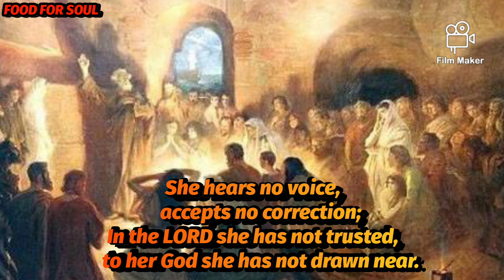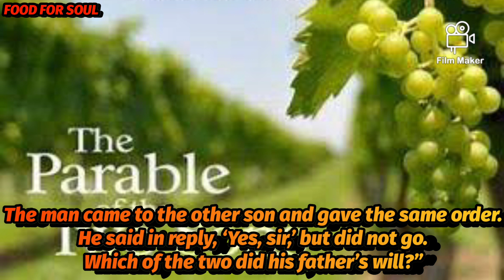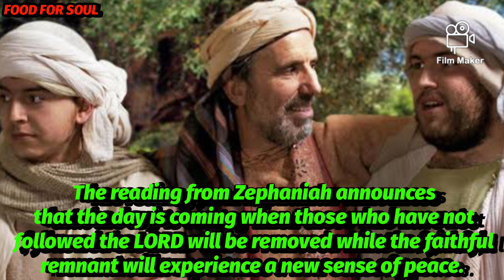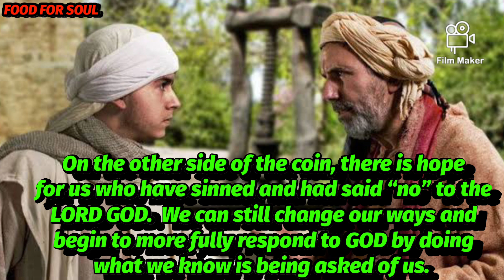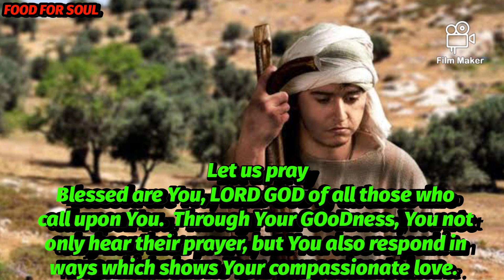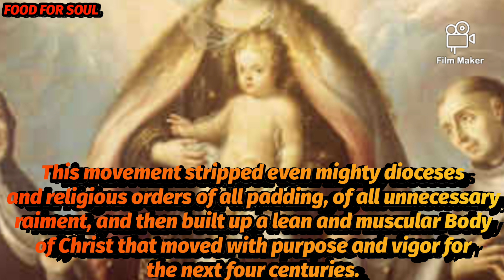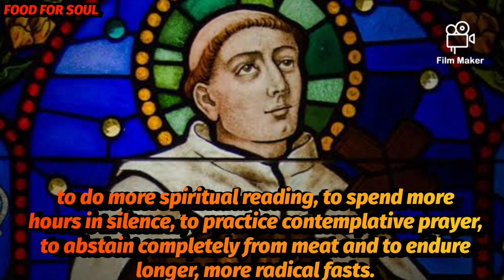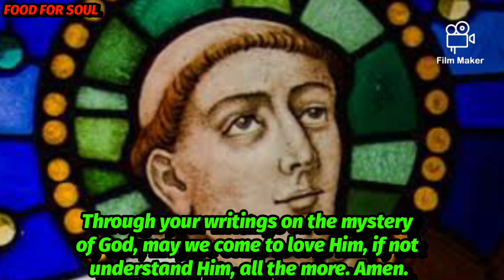THE LORD HEARS THE CRY OF THE POOR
In three days we will begin focusing on the First Adventus (“Coming”) of the Lord Jesus in the incarnation in the womb of Mary and His birth in Bethlehem.  On this day, our attention remains on the Second (or Final) Adventus (“Coming”) of the Lord Jesus.  Today’s readings speak of our making a choice on how we are going to live out the rest of our earthly life and show that we are ready for the day of the Lord Jesus’ Final Coming.  The reading from Zephaniah announces that the day is coming when those who have not followed the LORD will be removed while the faithful remnant will experience a new sense of peace.  The Responsorial reminds us that GOD hears the cry of the poor.  In the Gospel, Jesus challenges the religious leaders by sharing with them a parable of a parent of two children.  When the parent asks the two offspring to do something, one says “no” but ends up doing what is asked; the other responds with a “yes” but does not do the will of the parent.

The reading from Zephaniah follows the prophet’s declaration of the Day of Doom when GOD will exact judgment on the unfaithful believers.  Having described the Dies Irae (Day of Wrath) for the sinful people before the Exile, the prophet now turns to describing the mercy and compassion which the LORD will extend to the faithful remnant.  Once GOD has separated the unrepentant and disobedient from the those who have remained obedient to the LORD, the LORD will extend a period of peace and justice to those who have sought to be faithful to the LORD.  GOD will pour out the divine blessings on those who are left.

The psalmist proclaims the praise of GOD Who removes the disobedient and sinful but Who listens to the cry of the Anawim (the downtrodden, outcasts, and poor).  GOD is always close to those who call upon the name of the LORD.  GOD will act with mercy and compassion on those who have been faithful and yet have experienced the trials and tribulations of life, particularly at the hands of evil doers.

In the Gospel, as Jesus speaks with the authority figures of the Jewish faith, He asks them to discern which of two children is truly obedient to the wishes of their parent.  When the parent asks the two “kids” to perform a certain task, the first speaks words of refusal, but later does what is asked.  The second one, in contrast, responds with words of obedience, but does not do what is being asked.  Jesus compares the religious leaders to the second son who says “yes” but fails to do what is requested.  The repentant public sinners are compared to the first child who initially refuses to do the parent’s demands, but later fulfills what is asked.

As we draw to the end of this first part of the Advent season, we are called to reflect on our response to doing GOD’s will.  It is easy to say “yes” to GOD, but it is harder to actually do what GOD asks of us.  On the other side of the coin, there is hope for us who have sinned and had said “no” to the LORD GOD.  We can still change our ways and begin to more fully respond to GOD by doing what we know is being asked of us.

The First Reading reminds us that we will all have to answer to GOD at the Second Coming of the Lord Jesus.  The final judgment will be a Dies Irae (Day of Wrath) for those whose final earthly decisions have been a-theos (against GOD).

The personal question/action for today:

Am I oriented toward GOD (ad Deum) or am I moving away from GOD (a theos)?

Of what do I need to repent or, in other words, what course corrections do I need to make in being more on target – more aligned with the GOD with Whom I hope to share all eternity?

How can I manifest my orientation in a way which will be inviting to others to come with me as I aim toward an eternal future with GOD?

How can I more fully live a life that reflects the words of the psalmist today (“I will bless the LORD at all times; GOD’s praise shall be ever in my mouth.  Let my soul glory in the LORD; the lowly will hear me and be glad”)?

Blessed are You, LORD GOD of all those who call upon You.  Through Your GOoDness, You not only hear their prayer, but You also respond in ways which shows Your compassionate love.  You desire that all people not only say “Yes” to Your plan for their lives, but that they orient themselves to following You in all aspects of their lives.  For the times we have failed to respond to Your requests of us or said “Yes” but not done what we said we would do, we seek Your forgiveness and pardon.  With the help and example of Your Son, Jesus, and the guidance of Your Holy Spirit, motivate us to obedience.  Correct those part of our lives which are out of sync with Your will.  We give You all the glory, praise, and honor as we await the return of Your Son, our Lord and Savior, Jesus, Who is the Way to You, and Who is living and reigning with You and the Holy Spirit, our one and only GOD, forever and ever.  Amen.